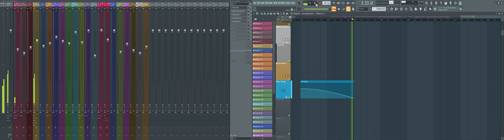Feel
The result of 19 hours of work. I made this as a custom music disc on a Minecraft server. I really like what this has become. I had already finished this song on July 5th, and uploaded it to Newgrounds on July 8th.

This is a straightforward, relaxed piece with low-pass filtered saw pads, ethereal plucks, happy melodies, and bouncy rhythms, mainly utilizing Drumpad for most of the percussions, and BassDrum for the kick. (Seriously, BassDrum is a must for all of your kicks. It's really customizable too.) I mainly used Sytrus for like 90% of the sounds heard in this song. You could say that Sytrus basically carried this entire production.

With this piece, I felt like it was easier to work on, because I liked the hook a lot, and I had a general sense of direction with this track. Additionally, I made this shorter than most of my songs, so this probably shouldn't really get tiresome to listen to.

Anyways, enjoy, and let me know what you think of this.
Minecraft server IP: kailumcraft.minecraft.best

For some reason, the Gross Beat programming is out of sync with the rest of the song. I tried everything to fix this, but it wouldn't work. You can hear the unbroken, higher quality version on Newgrounds